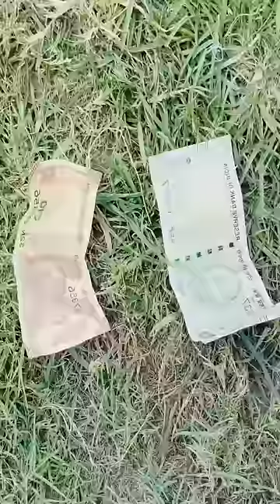एक पागल की कहानी😱😭